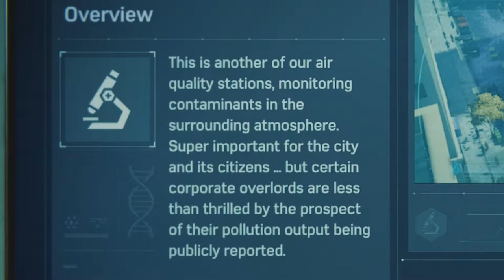JUST BREATH IT IN - Spider-Man #6